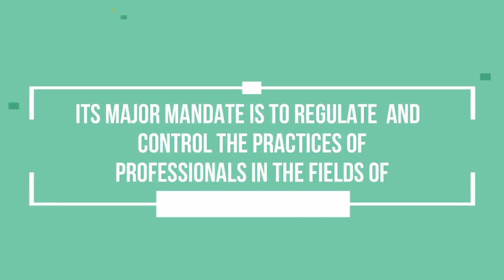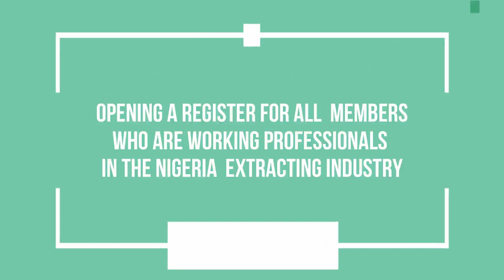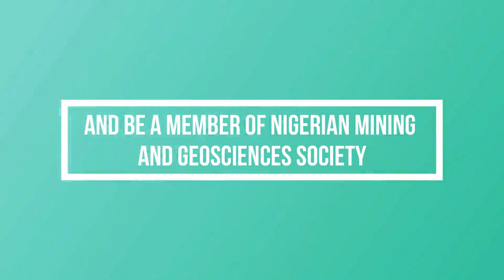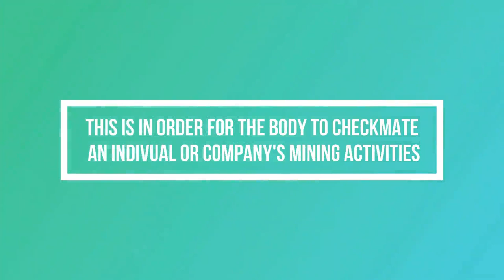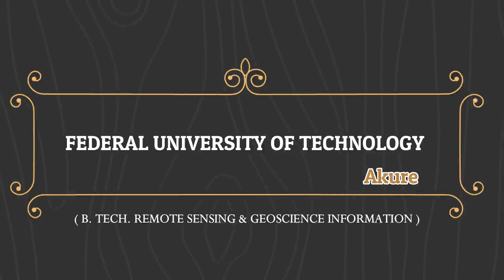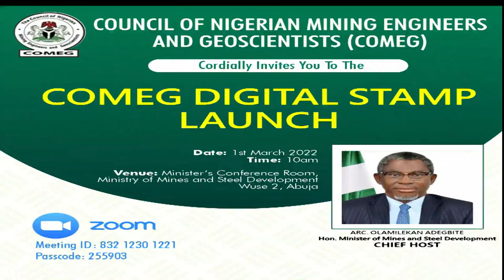Special Tv Documentary on COMEG and NGSA with Development Platform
Special Tv Documentary on Council of Nigerian Mining Engineers and Geoscientists (COMEG) and  Nigerian Geological Survey Agency (NGSA) (NGSA) with Development Platform.